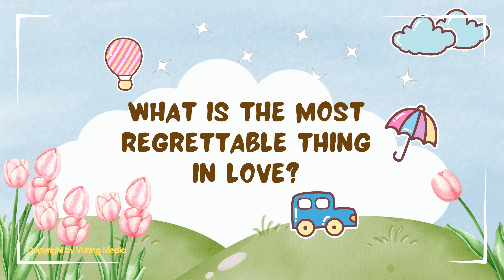What is the most regrettable thing in love?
It's not that I don't love each other, it's because we have never understood each other. The key of love is not just love is enough, the truth is always the same

I stayed with her just because I felt a bit lonely and teased a bunch of girls, she just responded and the two of them started to show enthusiasm. The two have been together ever since, gradually becoming love. She enthusiastically told me everything every day, like a cute angel, always saying: "Oh my god, are we a couple?" Conscience is indeed a bit tormented, I did not dare to look her directly in the face, but smiled and nodded: "Yes, idiot".
She has hundreds of annoying things she wants to complain about, share with me every day, little things like when I stole her shampoo, the teacher gave her a hard time with her homework or all. that she couldn't find the special piglet-shaped slipper today. I really have no interest, I simply want to play my King of Glory. That's why she began to resent my distraction, suspecting that her place in my mind had changed. I could only reluctantly put my game down and comfort her with a better tone of "No, you idiot".
On Valentine's Day, I really don't know what to buy to cheer her up. Looking back at my bank card only makes me feel more embarrassed. The Western restaurant that the two often eat on special occasions has increased prices, which makes me hesitate for a long time to decide to book a table in advance. I began to pray for the day to pass quickly. Recently, she sent a Wechat message, saying that she wanted to eat spicy hot pot in front of the school gate. I breathed a sigh of relief, happily rode her bike there, and hesitantly asked, "Do you really want to eat this on Valentine's Day?". She glanced at her, smiled and said: "Or will you take me to a round table restaurant?". I almost forced my mouth to thank her, but in the end, I swallowed it, rolling my eyes and jokingly "I thought it was stupid".
There are more and more disagreements between us. She asked me if I had enough money to buy a house in the city center. She's thinking about going on a honeymoon in the Maldives. She also often talked about her best friend who got a good husband. She said that good people like her deserve to marry good husbands. I was so embarrassed that I cursed loudly, telling her to go find a better person, I really can't serve her personality, I'm tired.
She cried until she was confused, but she did not speak anymore. I also became miserable inside, I also wanted to earn more money, also wanted to give her the best and keep her. But my self-esteem doesn't allow that, I can only pretend to be cold and glare, with an expression that doesn't care and say: "That's what I am".
She actually left me. This vanity-loving girl will one day regret it - I thought with resentment. I became more and more experienced in the game, relying on the virtual world to vent my emotions, using the ranks and equipment I gained to comfort myself. I gradually saw her figure fill my space and it was like she was on a trip. But really knowing that I have lost her, all communications with her have been deleted by me. I often go to the place where the two of them used to go, passing the milk tea shop every time I can't help but recall that her favorite flavor is oolong tea. On stormy nights, I would suddenly think back to her worried expression. Is she scared or not?
So I searched Weibo and clicked to see her current status. It turned out that beside her was another guy. Jealousy just makes me feel angry, I want to call and ask her why she started a new love so quickly, if she ever really loved me. But in the end, I still can't call, I'm just her ex
Spring and autumn come, my life gradually returns to the trajectory it should be. I started to realize that the game was no longer interesting, my mind gradually focused on work. My boss saw my efforts, promoted and raised my salary. I gradually became more motivated, focused on my career, gradually saved a large amount of money, and began to be able to talk about marriage and having children. I interacted with a few girls, looking back and forth they all asked about salary, house and car. My heart is cold again, indeed, the current girls are all the same. I finally found a simple and reasonable girl. She knows when to be hot, when to be cold, knows how to take care of me and doesn't ask too much of me. I thought to myself that God wasn't too bad for me.

►Bản quyền thuộc về VƯƠNG MEDIA©. Đề nghị không REUP dưới mọi hình thức